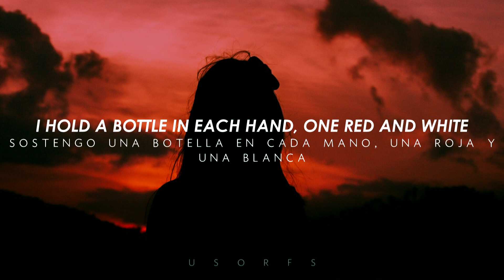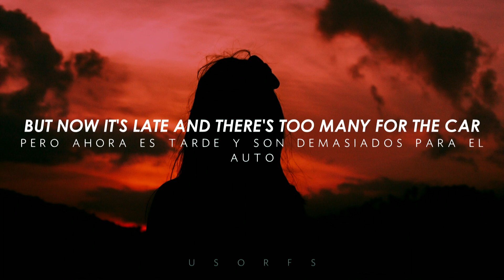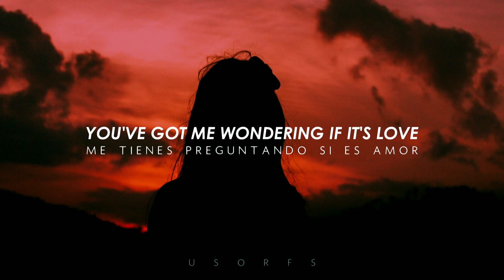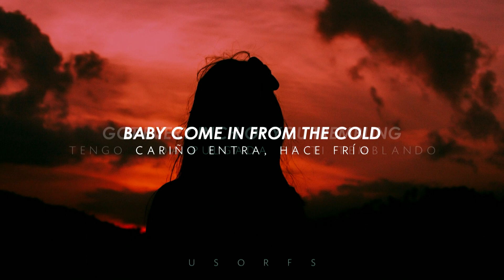I The Mighty - Symphony Of Skin |ESPAÑOL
-   CONTACTO Y BACKGROUND   -